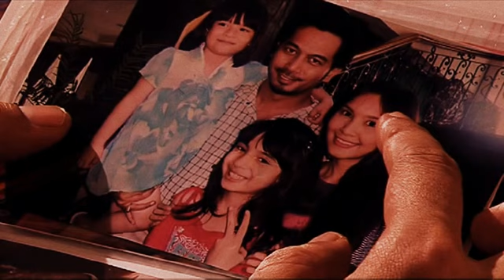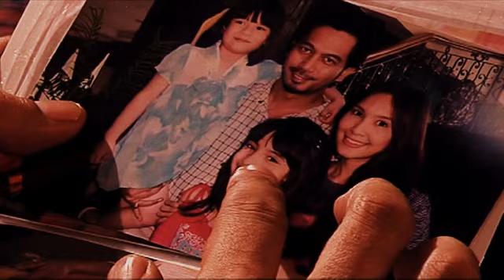Kaly Aziz - Apa Adanya - Telemovie 'FAMILi'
Apa Adanya performed by Kaly Aziz for a telemovie 'FAMILi' featuring Soffi Jikan, Intan Ladyana, Wan Raja.